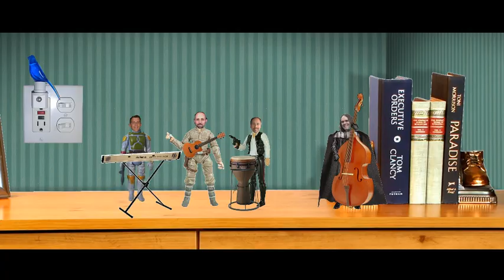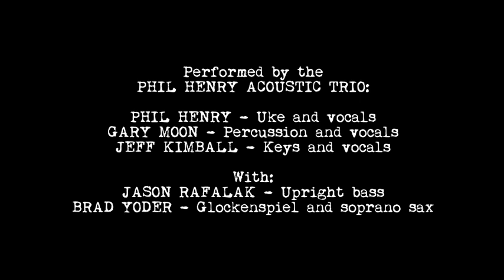Birdhouse In Your Soul (They Might Be Giants Cover)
A cover of "Birdhouse In Your Soul" performed by the Phil Henry Acoustic Trio, from their EP, The Hillside Sessions.

The song is performed by:

PHIL HENRY - Uke and vocals
GARY MOON - Percussion and vocals
JEFF KIMBALL - Keys and vocals

with:
JASON RAFALAK - Upright bass
BRAD YODER - Glockenspiel and soprano sax